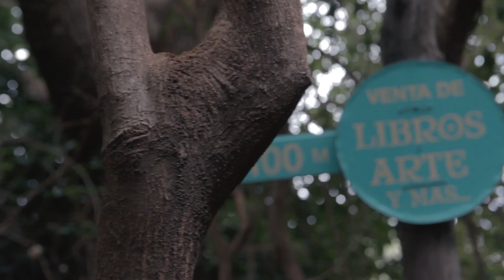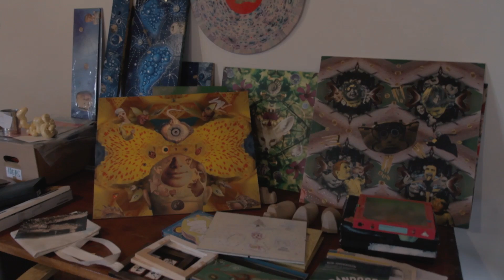Una librería en el medio del monte cordobés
Un espacio de arte y libros en el medio del bosque cordobés

Cruzando el puente, del otro lado del río y atravesando los túneles vegetales encontramos en San Marcos Sierras un espacio único que parece una postal de un cuento infantil lleno de historias y colores.
La librería “Siempre es hoy” cuenta con más de 7.000 ejemplares recorriendo todos los géneros y una gran variedad de títulos que enamoran a cada turista y nativo que pasa por allí.

Julieta y Álvaro se enamoraron de San Marcos Sierras cuando eran muy jóvenes y vacacionaban solos, pero poco a poco se instaló en ellos el deseo de un cambio de vida y poder vivir en el entorno natural que este pueblo del noroeste cordobés ofrecía. La pareja santafesina fue tomando la decisión poco a poco pero con firmeza y ya a finales de 2015 decidieron anunciar su decisión a las familias, acomodar sus trabajos y su vida en Sunchales para mudarse definitivamente a San Marcos.

En el predio que adquirieron construyeron de cero este espacio único de arte y libros que fue inaugurado en diciembre del 2017. Con 100 metros cuadrados “Siempre es hoy” es mucho más que una librería, es una experiencia donde uno se encuentra con lo que busca, además de libros cuentan con obras de arte en exposición y a la venta, venta de ropa de diseño, objetos exquisitos de cerámicas y algunas particularidades más.

Julieta es abogada y de familia de libreros y Alvaro es diseñador gráfico y artista, juntos conforman este lugar junto con sus hijas que crecen rodeadas de verde y de libros.